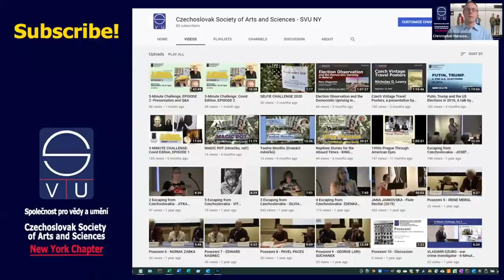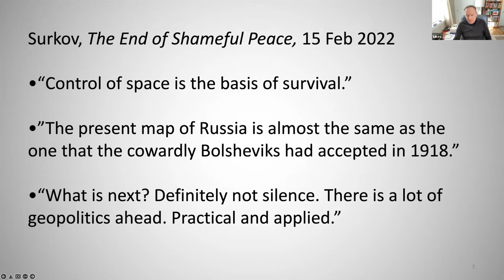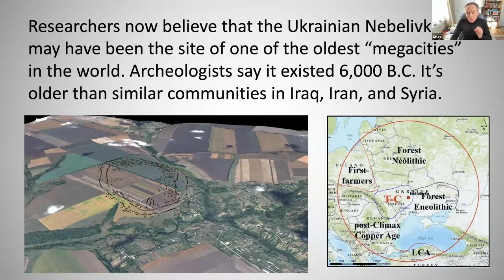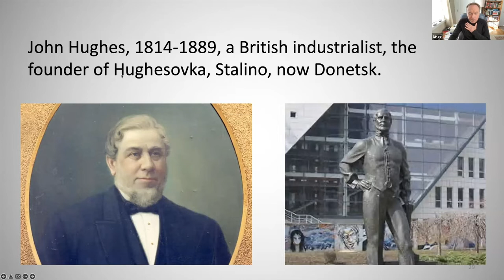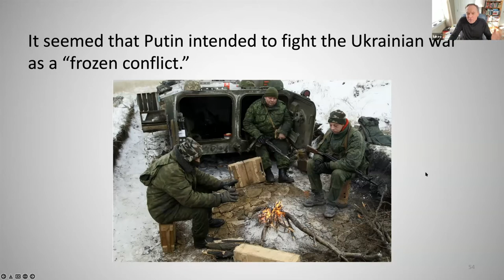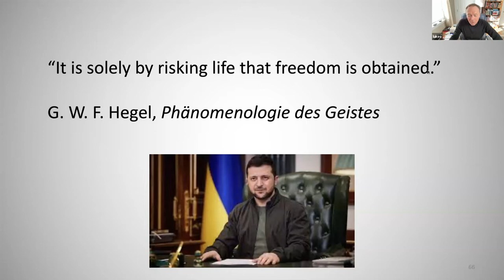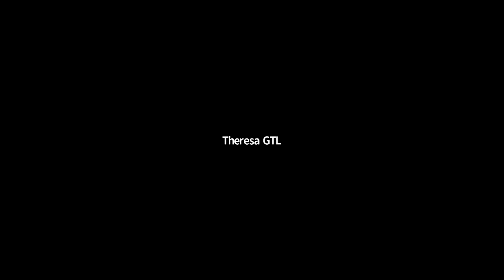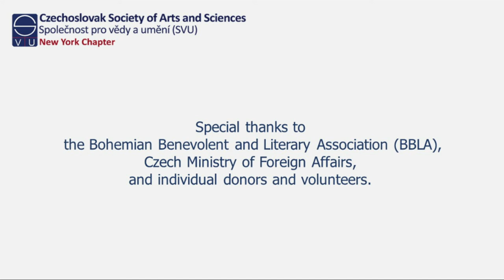THE WAR IN UKRAINE: Putin’s Yearning for Empire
Zoom talk by Igor Lukes, PhD, Boston University
with Q&A
On Saturday, APRIL 2 at 4 PM EST

The presentation stresses the geopolitical centrality of Ukraine for the overall balance of power. It places the present war in a historical context that includes Swedish Vikings, Mongols, the Polish Commonwealth, Tsarist Russia, the Bolsheviks, the Third Reich, and the Soviet Union. The concluding argument is that, in the past, the West sought to contain and isolate crises. This is what led to the Munich Conference of 1938 and characterized western behavior throughout the Cold War.
Putin expected the West to respond to his aggression with
containment. Instead, he found himself baffled by the consequence of a new doctrine: defend forward.

Igor Lukes is a Professor of History and International Relations at Boston University. He writes primarily about Central Europe.
His books include On the Edge of the Cold War: American Diplomats and Spies in Postwar Prague (New York: Oxford, 2012), Rudolf Slansky: His Trials and Trial (Washington: Woodrow Wilson Center, the working papers series, 2006), Czechoslovakia Between Stalin and Hitler: The Diplomacy of Edvard Benes in the 1930′s (New York: Oxford, 1996). Lukes is also a co-author and co-editor of The Munich Conference, 1938: Prelude to World War II (London: Frank Cass, 1999), Inside the Apparat: Perspectives on the Soviet Union (1990), and Gorbachev’s USSR: A System in Crisis (1990).

Lukes is the recipient of the Central Intelligence Agency 2012 Award for Outstanding Contribution to the Literature on Intelligence. He was the 2012 W. Glenn Campbell and Rita Ricardo-Campbell National Fellow and the Bitton National Fellow at the Hoover Institution, Stanford University. His work has won the support of various other institutions, including Fulbright, Fulbright-Hays, the Woodrow Wilson Center, IREX, and the National Endowment for the Humanities.

Organized by the Czechoslovak Society of Arts and Sciences (SVU), New York Chapter

(1020)